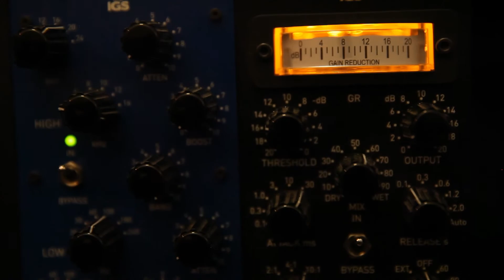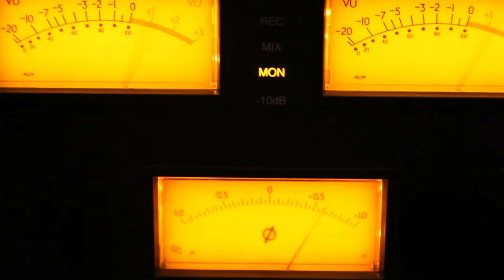Dima Dadiani - Zestaphoni (Sampler)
Dima Dadiani
Zestaphoni album sampler